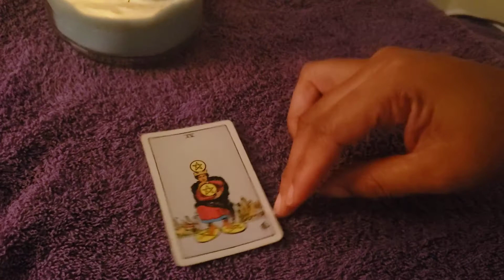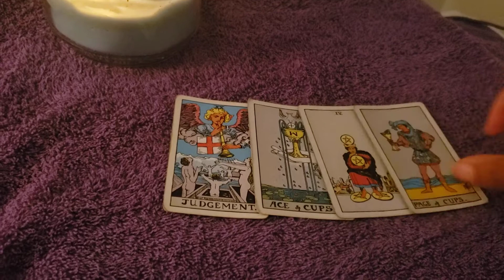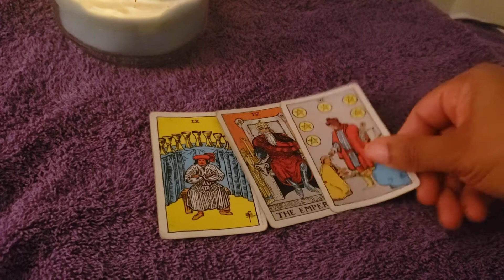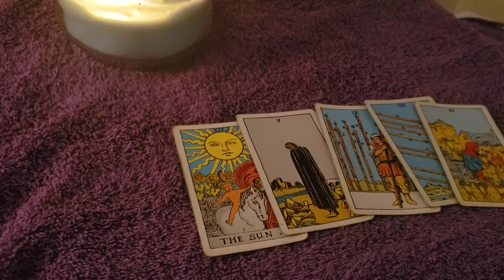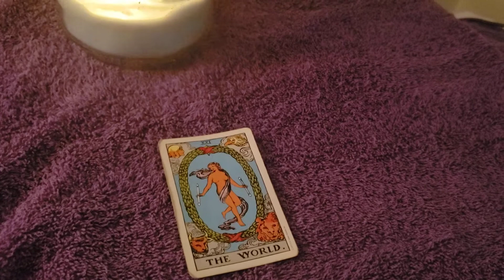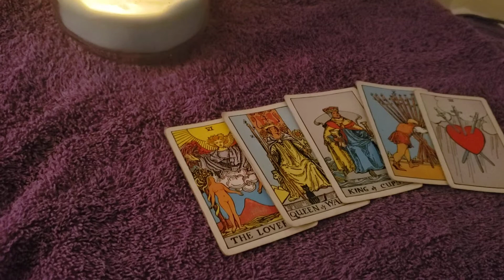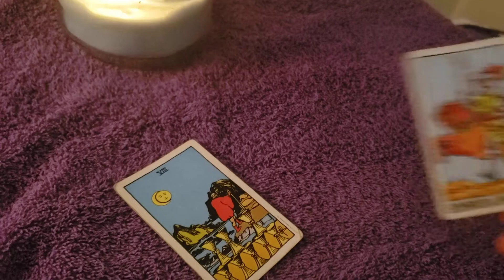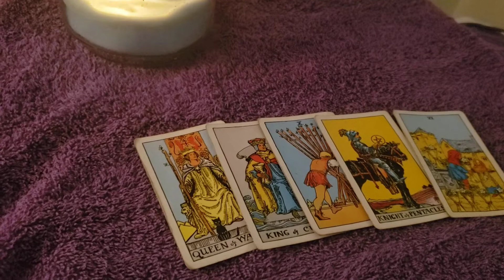The Supremes Reading 💐Diana, Flo, & Mary